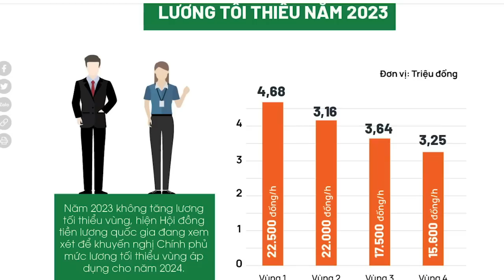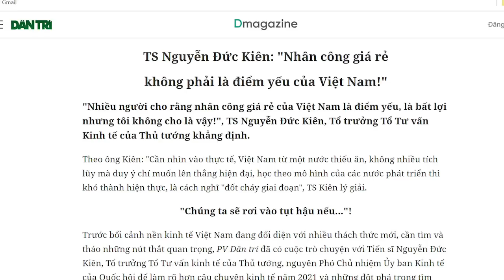Lương tối thiểu như “rùa bò ngửa”, vật giá thì như tên lửa, dân đen bị "nướng trên lửa"!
Nếu nói thời chiến tranh, Đảng Cộng Sản đem dân nướng trên ngọn lửa chiến tranh để mang lại vinh quang cho Đảng thì thời nay vẫn thế, Đảng vẫn dùng dân nướng trên ngọn lửa đói nghèo và khó khăn để mang vinh quang về cho Đảng. Với mức lương tối thiểu kiểu chết đói như thế, toàn dân Việt Nam bị móc túi một lượng tiền không thể nào cân đo đong đếm được. Việt Nam là đất nước trăm triệu dân, sự bóc lột dựa trên quy định mức lương tối thiểu như thế đã giết đi cơ hội có được cuộc sống bình thường nhất của người dân mà lẽ ra họ phải có.